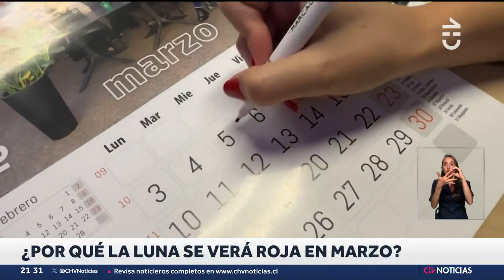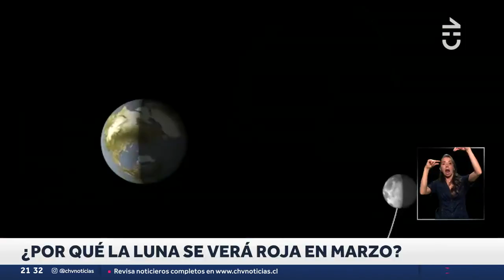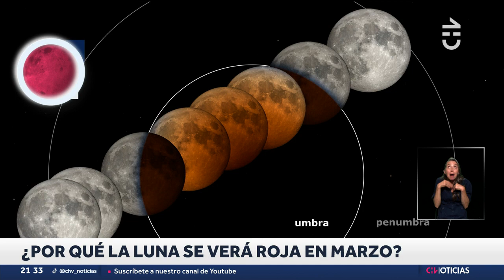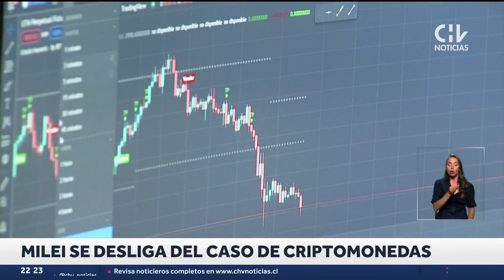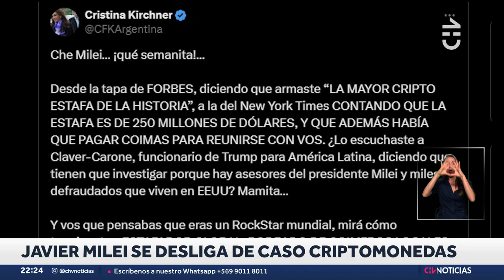¿Qué es la LUNA DE SANGRE? Cuándo y cómo ver este eclipse lunar total en Chile en marzo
Un llamativo fenómeno astronómico vamos a poder disfrutar en nuestro país la próxima semana,  específicamente el 14 de marzo.

Se le conoce popularmente como la "luna de sangre" y se le llama así porque el satélite se va a ver de un color rojizo. Es un eclipse lunar total y se va a poder ver a simple vista.